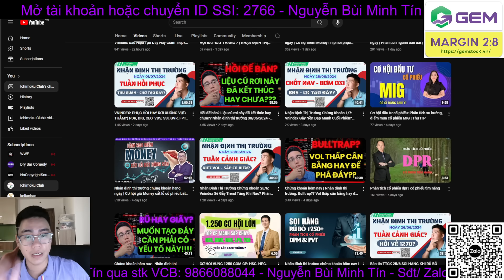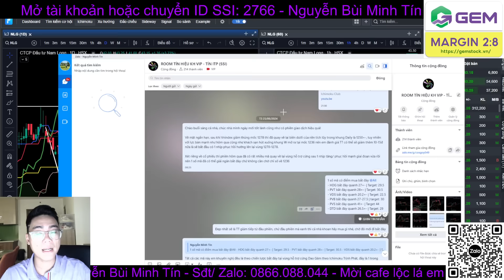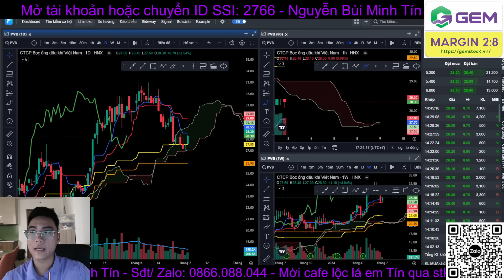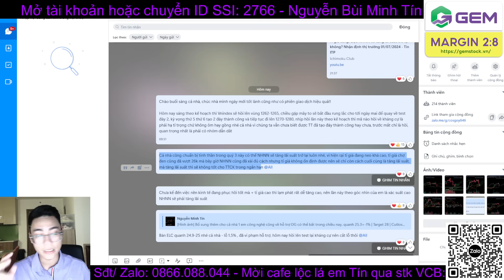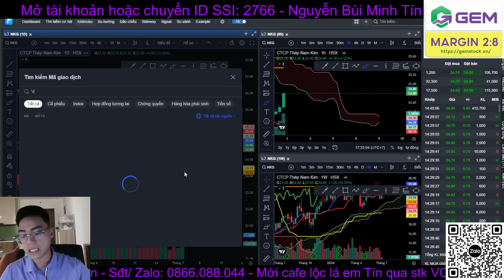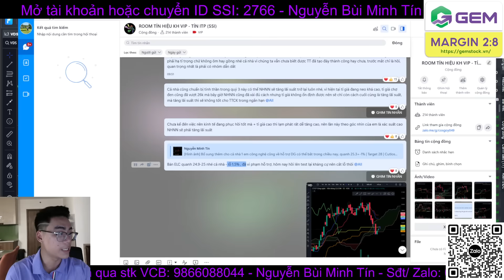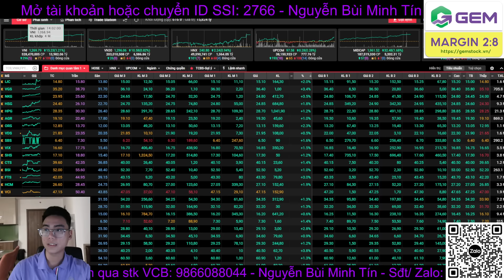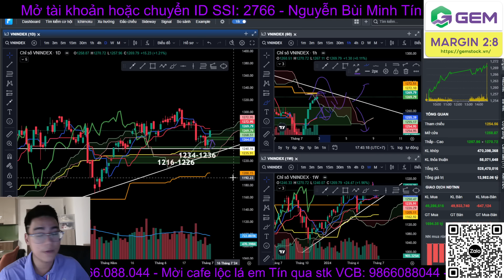Test đáy 2!! Thị trường đã an toàn hay chưa?? Nhận định thị trường 02/07/2024 - Tín ITP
- Mở tài khoản chứng khoán SSI hoặc chuyển ID SSI: 2766 để tham gia nhóm tín hiệu khách hàng VIP